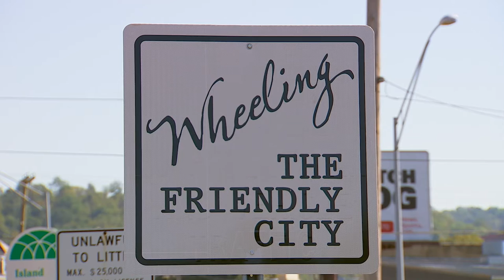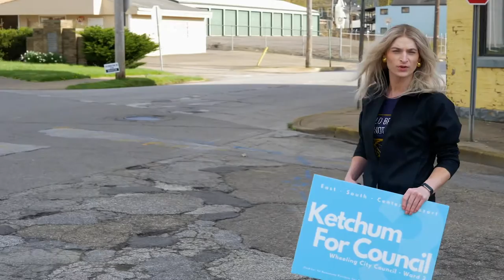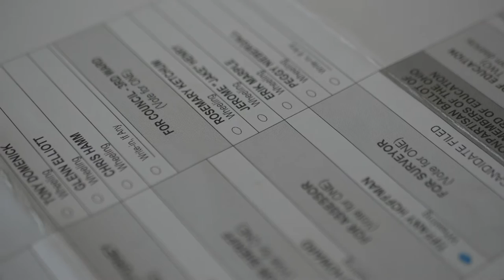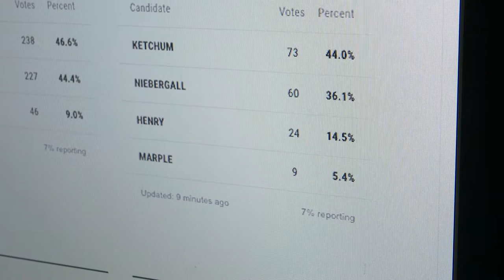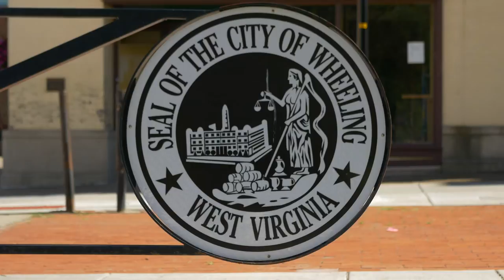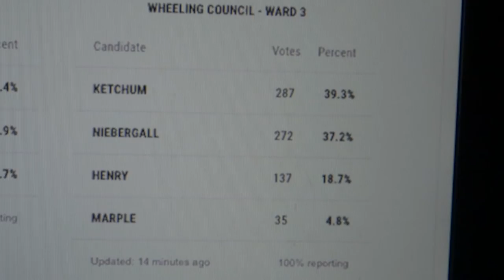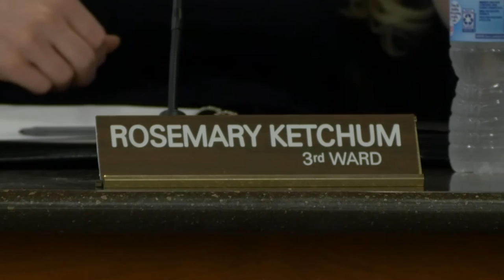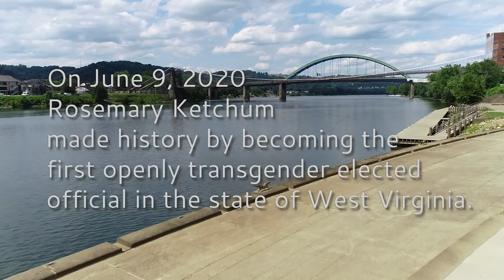Rosemary: A Community Activist Fighting For The Friendly City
Rosemary Ketchum is the first openly transgender person to be elected to public office in West Virginia. With the pandemic as the backdrop, the film follows her campaign and election to Wheeling's City Council in June 2020.